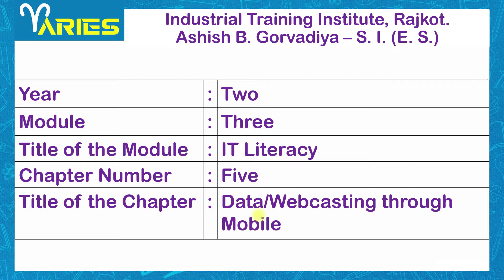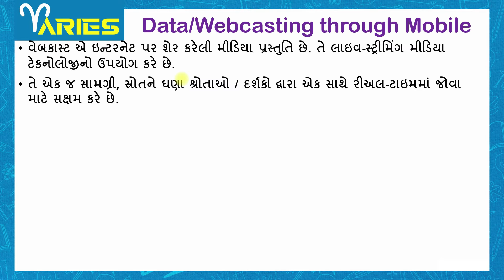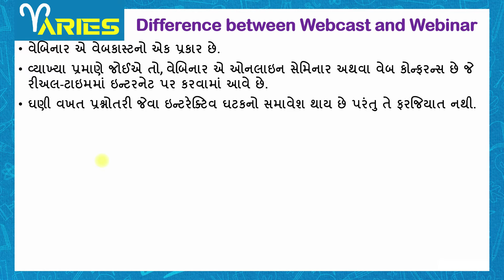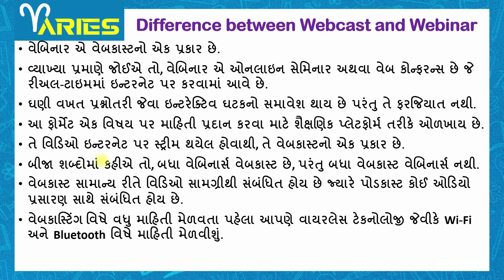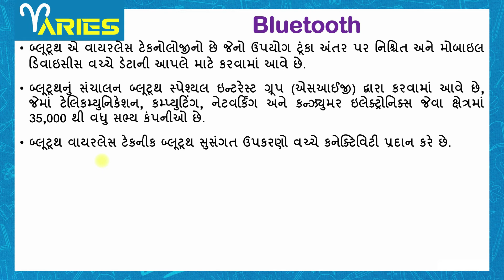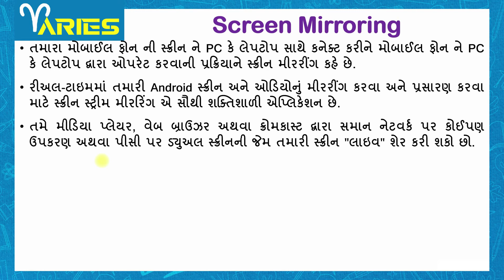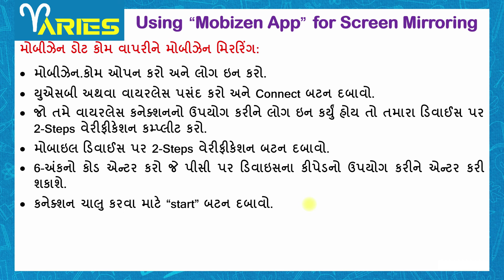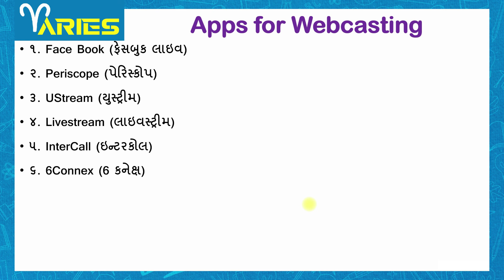ES 2 Module 3 Ch 5 Data Webcasting through Mobile